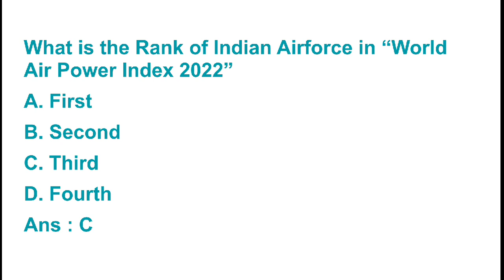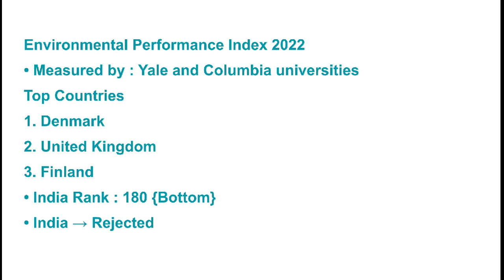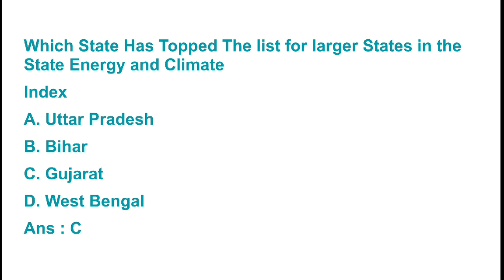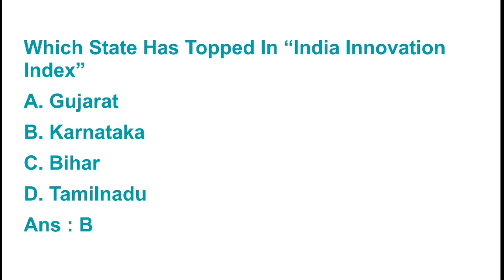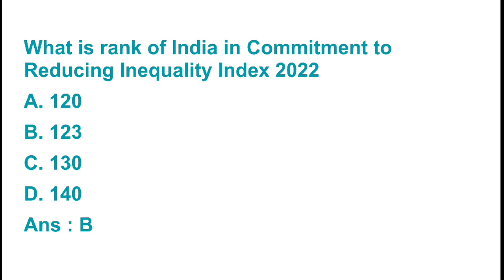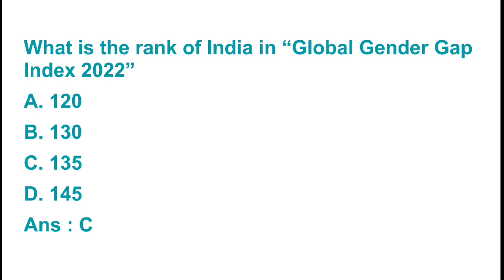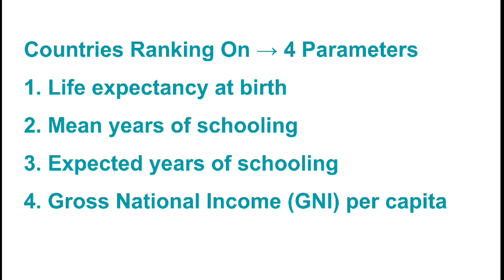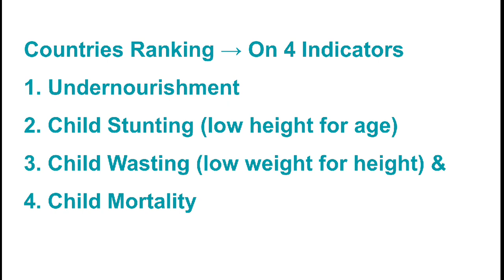Index Report 2021-22 | Top MCQ | Current Affairs by Amarjit Baruah | Assam competitive exams